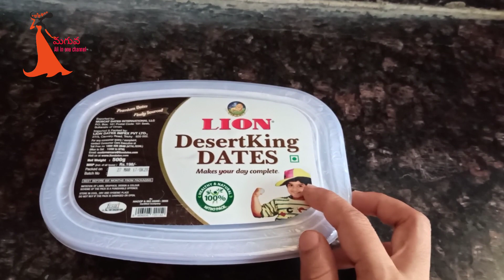Banana chocolate icecream in telugu/ chocolate banana icecream in telugu/banana icecream